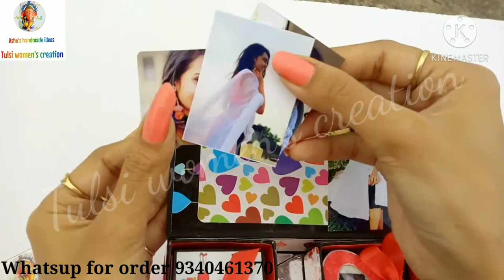Valentine's day gift box/Chocolate Box/Unique Gift Box